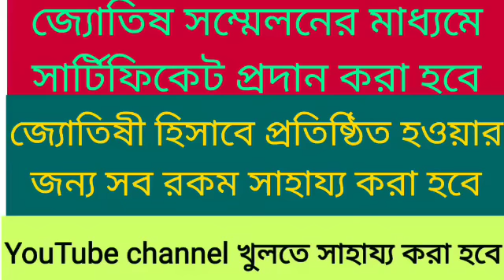বৃশ্চিক রাশি 15 ই মে বেলা 11:45 মিনিট রবি কর্মস্থান কর্মের জোয়ার আসবে ৫ টি সুখবর ২ টি সাবধান বাণী।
বৃশ্চিক রাশি শুভ দিন আগত।